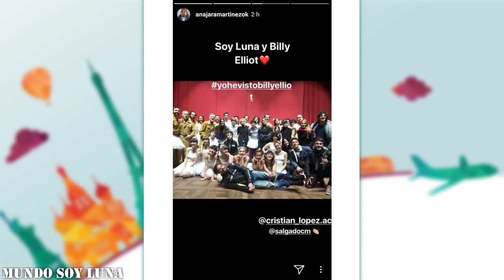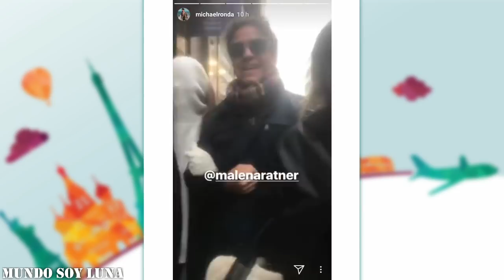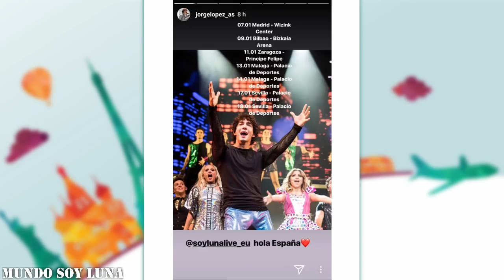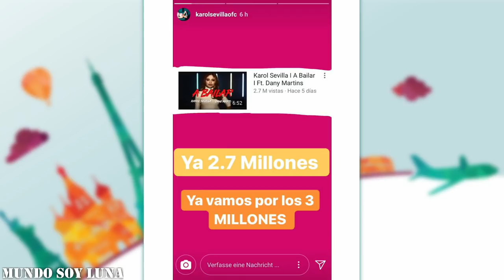Madrid - 06.01.2018 / Soy Luna Live